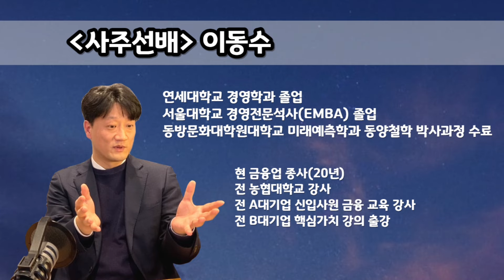[사주선배]이승기 ♡ 이다인 사주, 궁합은 과연?! 이런 일이 벌어지면 헤어질 수도 있다고?! 사주로 풀어보는 이승기, 이다인 궁합!!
사주선배와 함께 쉽고 재미있게 풀어보는 사주이야기
오늘은 오랜만에 유명인 사주를 들여다 보았는데요~
최근에 결혼발표도 하고, 50억원 이라는 큰 돈을 기부한 이승기님과
그 배우자 이다인님의 사주와 궁합을 들여다 봤어요

오직 사주로만 봤을 때의 이야기이니 재미로 봐주시고요!